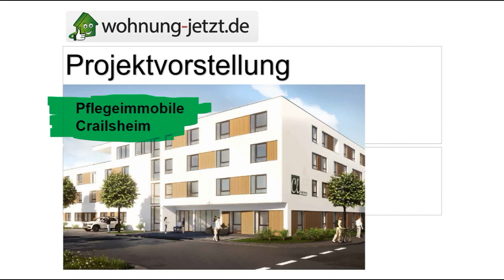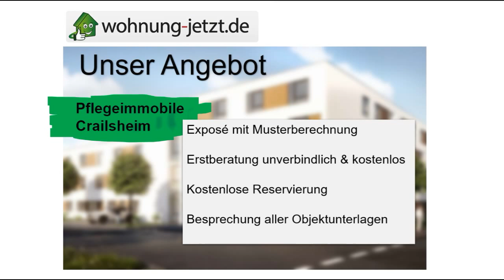Pflegeimmobilie Crailsheim im Großraum Stuttgart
Vorstellung des neuen Pflegezentrums in Crailsheim im LK Schwäbisch Hall:
- Besonderheiten
 - Eckdaten + Mietzins
- aktuelle Fotos von der Baustelle (Stand 11/2023)